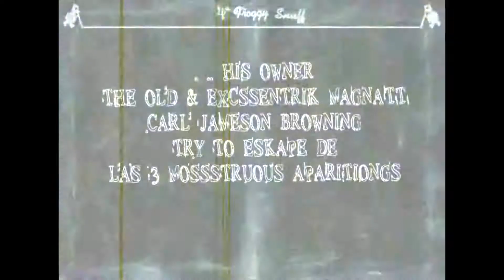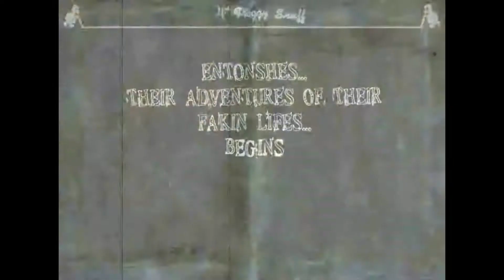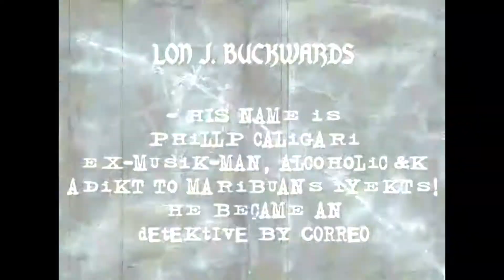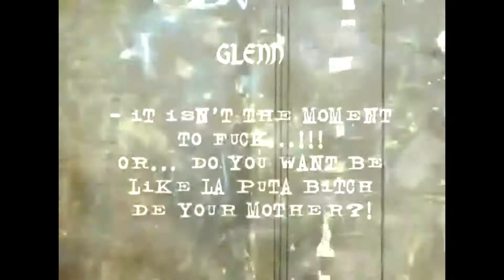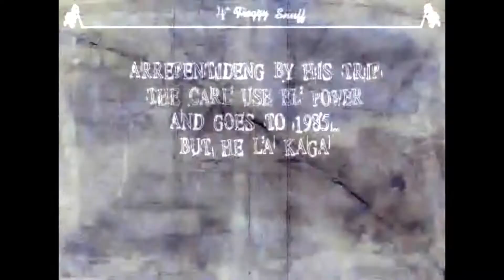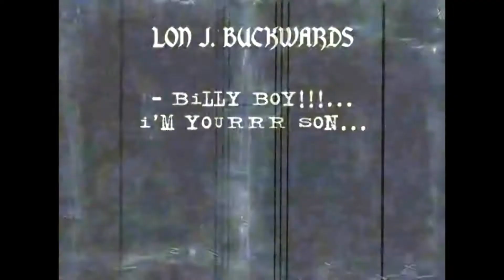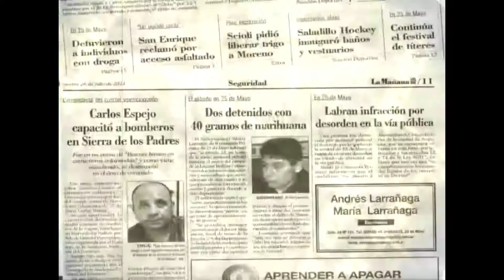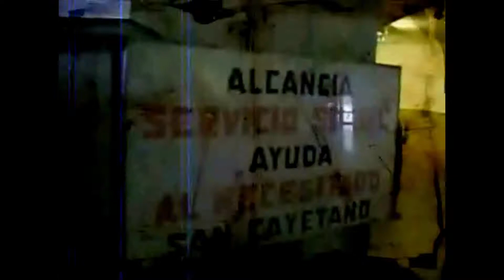4TH FROGGY * Mediometraje Cine Mudo Animado 2011 * RECOLOREADO 2020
4TH FROGGY SNUFF * AN AMERICAN BLUE CAMPING IN A CASTLE AFTER MIDNIGHT (Recoloreado)
un mediometraje animado foto-video-actuado psicotrónico mudo musical by Fede James Tarántola
año 2011 / * VERSIÓN RE-COLOREADA 2020

Un homenaje infinito a Lon Chaney, Tod Browning, James Whale, Boris Karloff, Buster Keaton, Harold Lloyd, Chaplin, Bela Lugosi, Elsa Lanchester, Ed Wood, Paul Leni, Claude Rains, H.G. Wells, Bram Stoker, Mel Brooks, John Landis, Tobe Hooper, Lon Chaney Jr., Richard O´Brien, y muchos más!

FEDERICO JAMES TARÁNTOLA

ELENCO:
* BILLY BOY: Fernando Lucero
* MADELEINE MC FLY / ERNESTINE MC FLY / CICCIOLINE MC FLY: Gabriela Urunaga
* GLENN WHALE / FRANK COLIN: Carlos Mestres
* PHILLIP CALIGARI: Guillermo Perulán
* ELSA BRIDESTEIN: Reina Omega
* LON J. BUCKWARS / CARL BROWNING / CARTERO / BORIS: Federico James Tarántola
* FROGGY ONE: Nina Sainz
* FROGGY TWO: Bente W.
* FROGGY THREE: Alejandro Vignando

* MÚSICA SAGA FROGGYS: Krona - The Fede James Electro Proyecto
* MÚSICA ORIGINAL 4TH FROGGY 2011: Federico James Tarántola & Mauro Lafay
& Mauro Lafay & Guillermo Perulán & Fito Deasmundis - VOZ: Guillermo Perulán

* UNA PRODUCCIÓN FEDE JAMES PRODUCCIONES
* FROGGYS & KRONA SAGA 2009/2020

* Link Mediometraje Original Foto-Animado (2011)
4TH FROGGY SNUFF * AN AMERICAN BLUE CAMPING IN A CASTLE AFTER MIDNIGHT